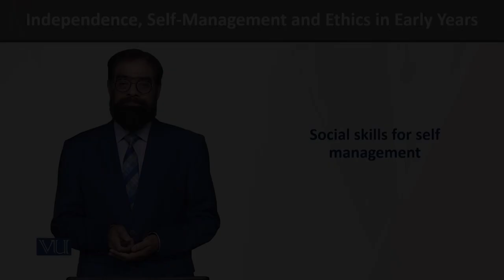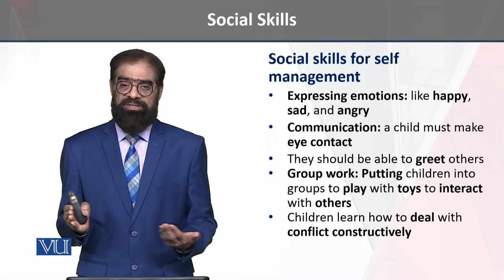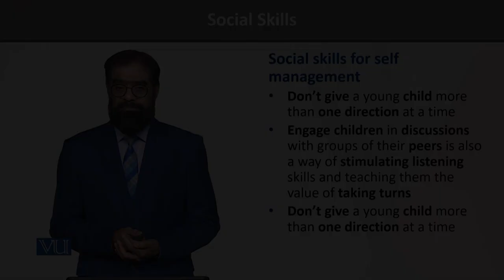Self Management | Independence, Self-Management, and Ethics in Early Years | ECE204_Topic142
Topic142 - Social Skills for Self Management,
By Dr. Tariq Mehmood